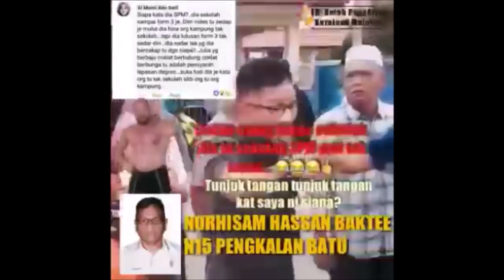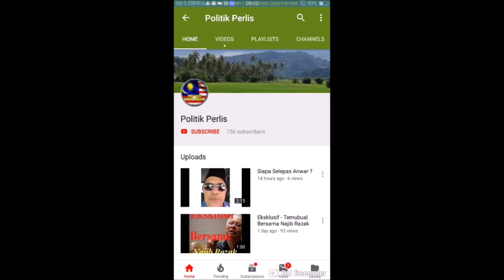YB Kurang Ajar Norhizam Hassan Baktee (DAP)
MELAKA, 10 Okt (Bernama) -- Penduduk kampung di kawasan Jalan Kampung Pulau Nibong-Taman Akasia yang telah ditutup sebelum ini memohon pihak kerajaan negeri dan wakil rakyat supaya duduk semeja berbincang menyelesaikan isu penutupan tersebut.

Juliah Mohamat, 45, seorang pengusaha bakeri berkata kerajaan negeri dan wakil rakyat terlibat tidak boleh membuat keputusan tanpa melakukan perbincangan dengan semua pihak terutama rakyat yang terkesan akibat penutupan jalan tersebut.